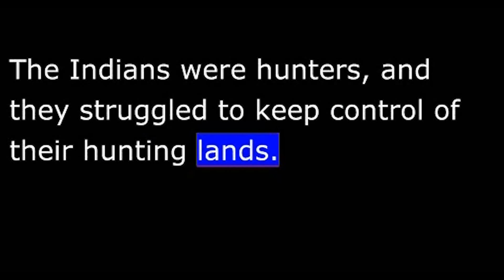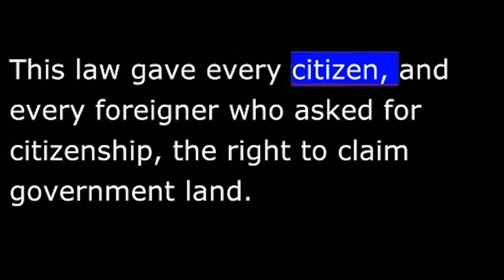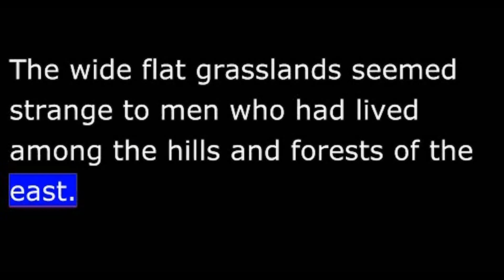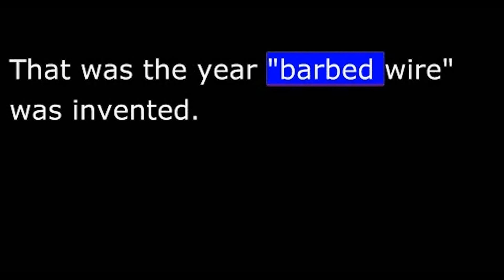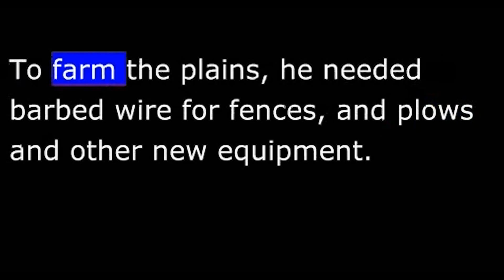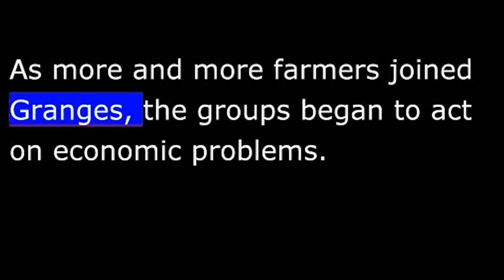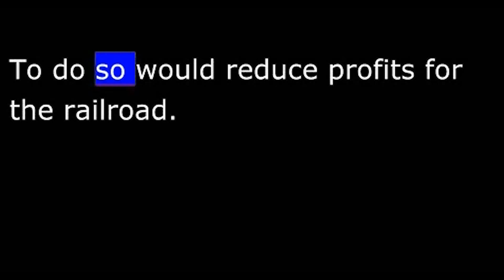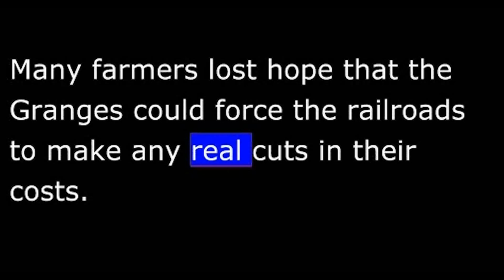American History - Part 126 - Heading West - Farmers - Granges - Railroads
In the late eighteen hundreds, white Americans expanded their settlements in the western part of the country. They claimed land traditionally used by American Indians. The Indians were hunters, and they struggled to keep control of their hunting lands.
The federal government supported the settlers' claims. It fought, and won, several wars with Indian tribes. It forced the Indians to live on government-controlled reservations.
This week in our series, Larry West and Steve Ember tell about the people who settled on the old Indian lands after the wars.
After the Indians were defeated, thousands of settlers hurried west. Some hoped to find new, rich farmland. The soil they left behind was thin and overworked. Their crops were poor. Some simply hoped to buy any kind of farmland. They did not have enough money to buy farmland in the east.
Others came from other countries and hoped to build new lives in the United States.
All the settlers found it easy to get land in the West. In eighteen sixty-two, Congress had passed the Homestead Act. This law gave every citizen, and every foreigner who asked for citizenship, the right to claim government land. The law said each man could have sixty-five hectares. If he built a home on the land, and farmed it for five years, it would be his. He paid just ten dollars to record the deal.
Most of the settlers, however, were strong people. They did not expect an easy life. And as time passed, they found solutions to most of the problems of farming on the Great Plains. Railroads were built across the west. They brought wood for homes. Wood and coal for fuel.
Technology solved many of the problems. New equipment was invented for digging deep wells. Better pumps were built to raise the water to the surface. Some of the pumps used windmills for power.
The farmers of the plains did well at first. There was enough rain. Huge crops of wheat and corn were produced. Much of the grain was sold in Europe and farmers got good prices.
The farmers, however, were not satisfied. They were angry about several things. One was the high cost of sending their crops to market. The only way to transport their grain was by railroad. And railroad prices were very high for farm products--higher than for anything else.
The railroads also owned the big buildings where grain was stored. Farmers had to pay to keep their grain there until it was sold. They said storage costs were too high.
The farmers were angry about the high cost of borrowing money, too. They opposed the import taxes -- tariffs -- they had to pay on foreign products. Some of the tariffs were as high as sixty percent. Congress had set the levels high to protect American industry from foreign competition. But farmers said they were the victims of this policy, because it increased their costs.
Farmers began to unite in local social and cultural groups called "granges." As more and more farmers joined granges, the groups began to act on economic problems.
Farmers organized cooperatives to buy equipment and supplies in large amounts directly from factories. The cost of goods was lower when bought in large amounts. The granges also began to organize for political action. Local granges became part of the national grange movement.
Grange supporters won control of state legislatures in a number of middle western states. They passed laws to limit the cost of railroad transportation and crop storage.
Railroads refused to obey these laws. They fought the measures in the courts. They did not win. Finally, they appealed to the United States Supreme Court.
The railroads said the laws were not constitutional, because they interfered with the right of Congress to control trade between the states. The Supreme Court rejected this argument. In a decision in eighteen seventy-six, the Supreme Court said states had a legal right to control costs of railroad transportation. It said owners of property in which the public has an interest must accept public control for the common good.
The farmers seemed to have won. But the powerful railroad companies continued to struggle against controls. They reduced some transportation costs, but only after long court fights.
The granges tried to get Congress to pass laws giving the federal government power to control the railroads. Congress refused to act.
Many farmers lost hope that the granges could force the railroads to make any real cuts in their costs. New protests groups would be formed in a few years when farmers once again faced hard times. But for now -- in the late eighteen seventies -- times were good. Most people were satisfied.
We will continue this story next week.